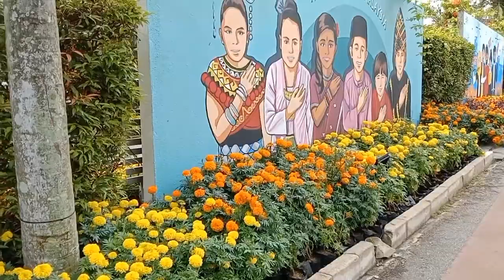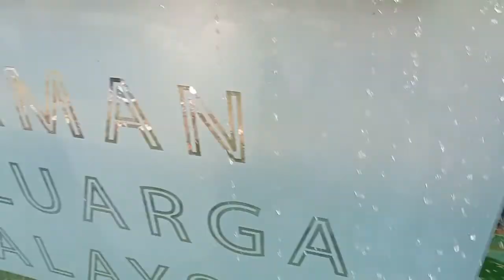floral garden putrajaya Malaysia/semi Dubai lots of flowers#teameagles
floral garden putrajaya Malaysia/semi Dubai lots of flowers